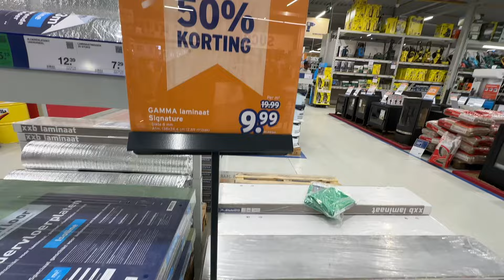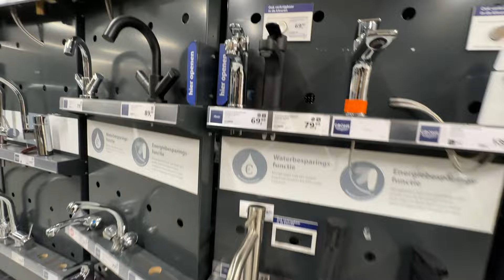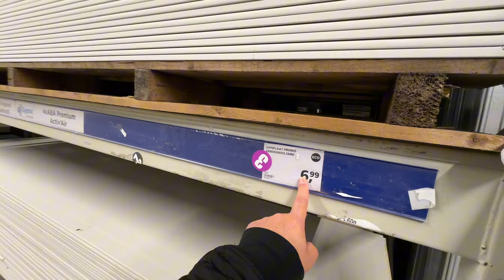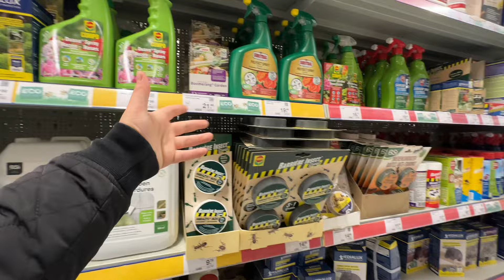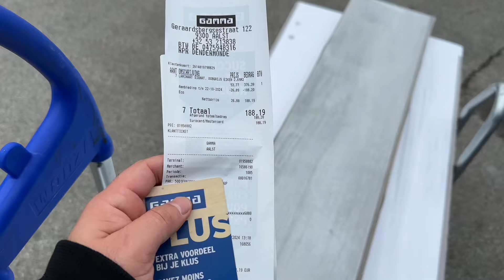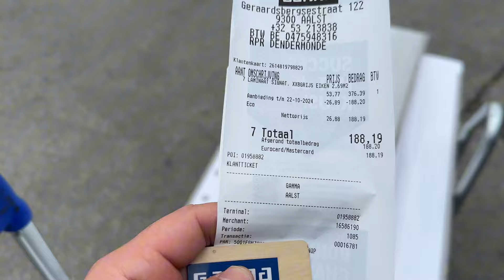شراء البيت في بلجيكا 🇧🇪 وين نشتري مواد البناء | هل كملت منزلي؟ 🏡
وين نشتري مواد البناء في بلجيكا بعد شراء البيت او لصيانة المنازل. جوله في احد اكبر متجر او محل لبيع مواد البناء والمنزلية.